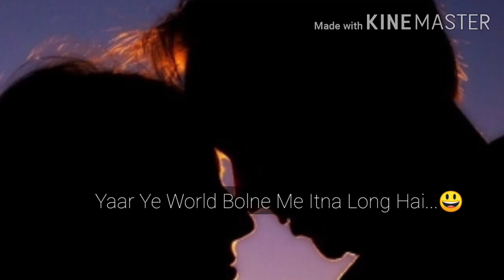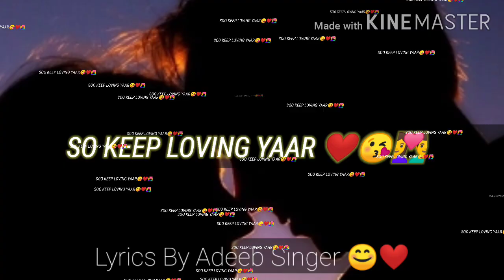Long - Distances Rilationship | Mese Distances inke liye koi Mayne Nahi Rakhta | Adeeb Singer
tumne Socha Hai Pyar nibhana Asaan Hota H ??? kaßHi Pyar Nibha Ke dekho watch the viedo Long Distances Rilationship mese Distances inke liye koi mayne nahi rakhta❤️

Long distance relationship can be really tough communication in relation ship is already challenging let alone when you add distance in your relationship.

Credit for Quotes:---
“Distance doesn't matter if you really love the person: Adeeb KHAn
“texting is a brilliant way to miscommunicate how You feel And misinterpret what other people mean”- AddY.

“Long Distance relationship are hard but they're also incredible if you can love, trust, respact and support each other from a distance then you'll be unstoppable once you're physically together..” ---Unknown

Distance means so little when someone means Soo much. !

Hey guys! Check - this viedo and let us know what you think about it in the comments below...!!

PoetrY By - Adeeb Singer

Lyricist
Adeeb Singer
Sanika shinde

Editor
Adeeb Singer

Cast
pyar me cast Koi Mayne nahi rakhti Hindu ho ya Muslim Hai sab insan hii.

long distance relationship whatsapp status tamil
long distance relationship whatsapp status tamil female version
 long distance relationship meeting for the first time
long distance relationship meeting for the first time tiktok
long distance Rilationship mese distance inke liye koi mayne nahi rakhta